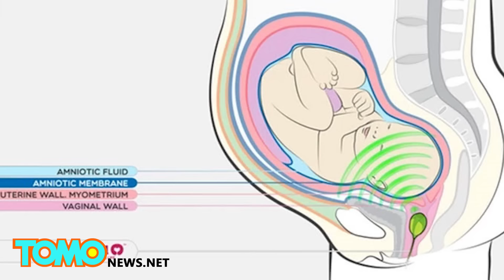Clínica de Barcelona desarrolla parlante intrauterino para que un feto pueda escuchar musica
Una clínica de fertilidad en España ha desarrollado parlante intrauterino que se inserta en la vagina como un tampón y luego se conecta a un reproductor de música.

Un feto está protegido por el líquido amniótico, una membrana, la pared uterina y la pared vaginal. El audio puede pasar a través de estas capas, pero los desarrolladores del parlante dicen que u sonido claro solo es posible a través de la vagina.

La clínica Institut Márquez con sede en Barcelona recomiendo usar Babypod después de la semana 16 de embarazo y por un máximo de 20 minutos, los usuarios de los dispositivos que ofrecen testimonios, dicen que en ecografías sus bebés parecen mover a la boca o responder a la música.

El Babypod cuesta alrededor de US$160, y los padres pueden escuchar los mismos sonidos que su bebé, la clínica dice que el Babypod no tener efectos adversos sobre el niño, señalando que incluso los juguetes sexuales vibradores son seguros durante el embarazo.